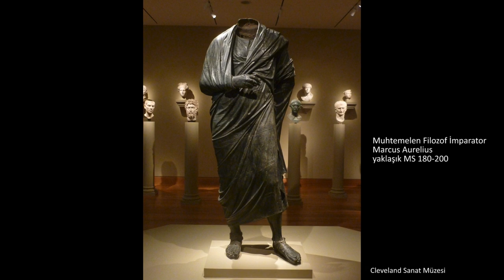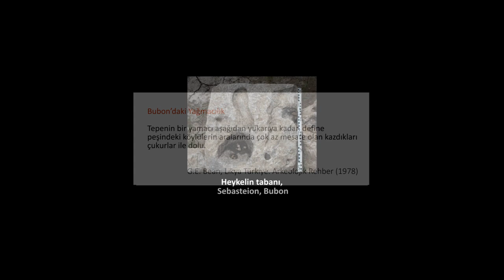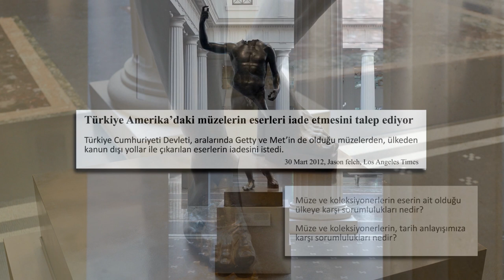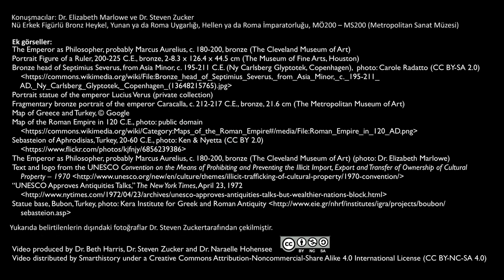Yağmalama, Toplama ve Sergileme: Bubon Bronzları